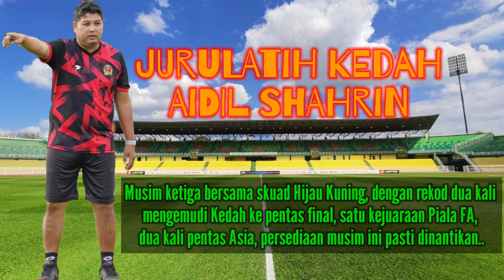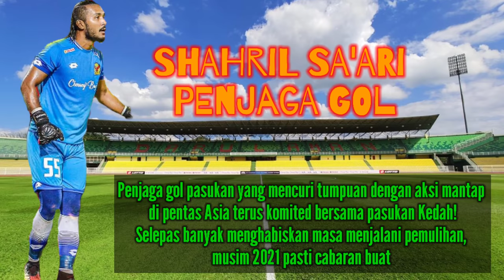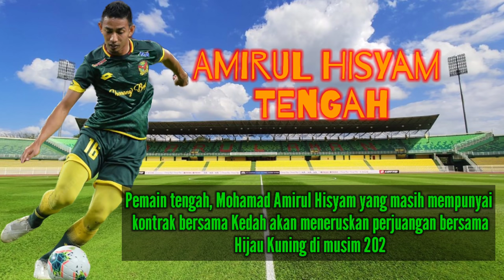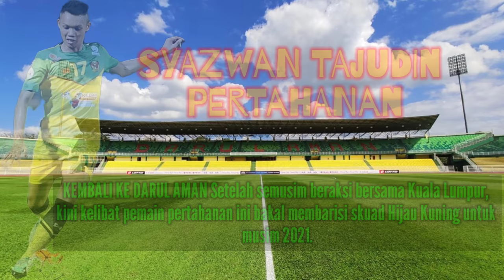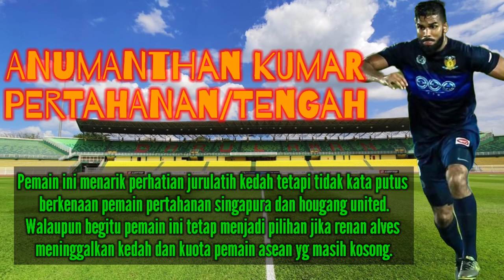KEDAH | UMUM PEMAIN 2021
- Nak tau sape tgk la video..

TQ support AK Football..